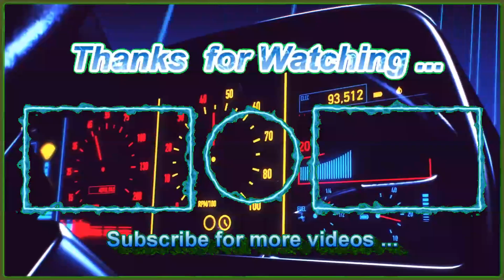🌊 Tranquillity is peace of mind 🤿 UNDER THE WAVES DAY 2 | LIVE | 🎮 ROAD TO 2K 😎👍